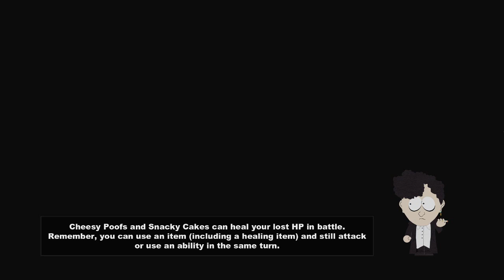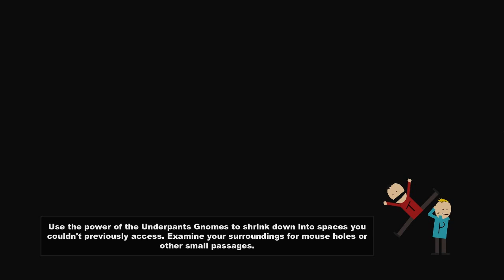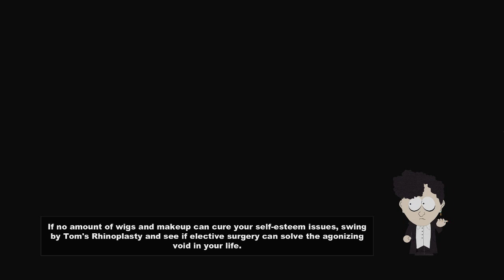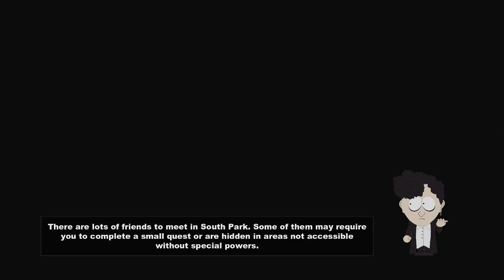Let's Play South Park: The Stick of Truth w/ Arrancar #13 Giant Nazi Zombie Fetus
Thief from New Jersey :D